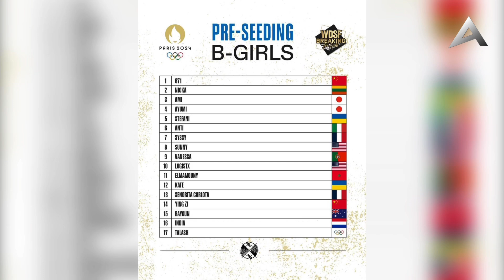APKNEWS | Dance Videos & Entertainment News | August 6, 2024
-The Latest National & International News on the Dance And Entertainment culture from the APKMEDIA News Agency